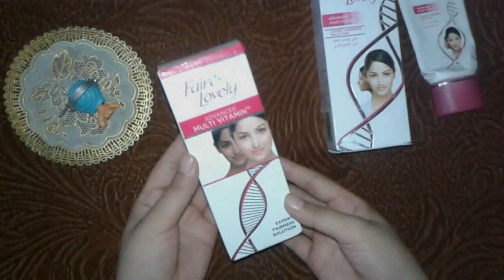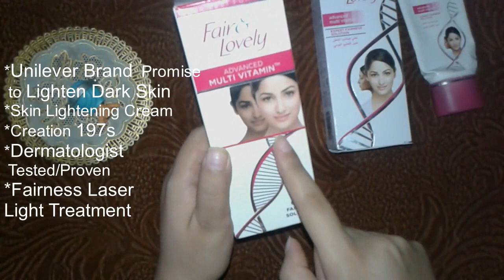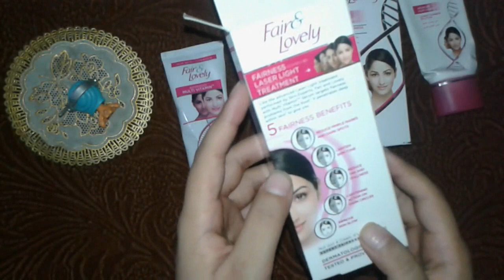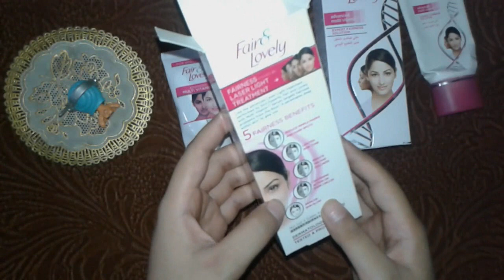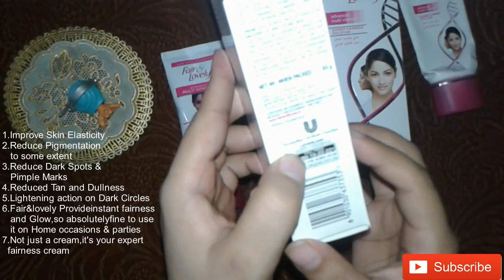2018 Fair&Lovely Advanced Multivitamin Cream Price|Summer Best Cream|Review by Maira Home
Hiii Mairafam.

Welcome back to another video.Does Fair & Lovely Multi Vitamin Cream (Indian) work it on this Summer???.Fair&lovely is the best Summer Cream??  In this video, I complete review of Fair & Lovely Multi Vitamin Cream (Indian) For treatment like fairness, instantly.I hope you like it 😊

So Let's not gudge each other and be simply the genuine insane in MyLittleHappySpace !

Product info:
Fair & Lovely Advanced Multi Vitamin Cream
Fair & Lovely Multi Vitamin Cream (Indian) For treatment like fairness, instantly.
For clinically proven, unbeatable fairness instantly and over time. Use twice daily for best fairness results.

Hii my lovely friends and my cute Queens/princesses my name is Maira. I'm a lover of beauty, health, fashion, cooking.I believe that God gives us a valuable thing such is Reality so for what reason would we be able to mind it that is the reason I additionally mind my self especially and likewise need share my everything mystery cures extraordinarily with all my princess..you can discover solutions for all your excellence issues and make up related from my channel..❤

♥ I'm waiting for your feedback in comments. ♥
♥ Thanks

And all the thoughts ans opinion are my own unless stated otherwise..!